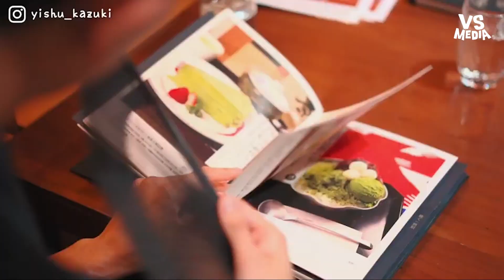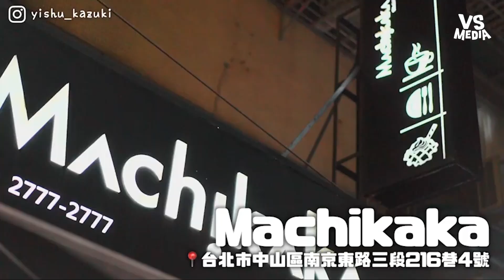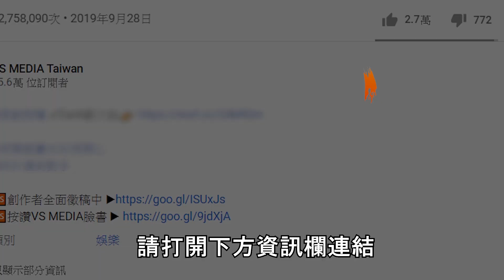讓日本人也驚艷的抹茶店 大讚抹茶控絕對不能錯過｜VS MEDIAｘ@yishu_kazuki